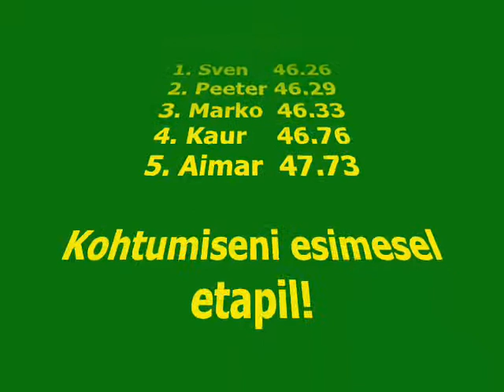Forell Cart 2009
Forelli osakonna meistrivõistluste kvalifikatsioon Kartingus 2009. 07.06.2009 FK Keskus.